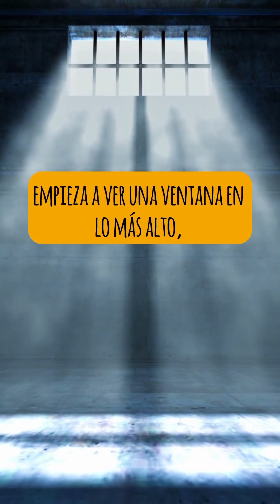Algo que Pensar - El rey y el preso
Algo que Pensar - El rey y el preso: Un acto de humildad para salir adelante.

Meditaciones Diarias del Padre Luis - Evangelio del Día